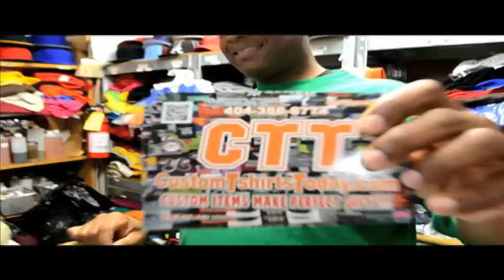EZNEK "KNOW"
GREEN SOCKS & KENYON RAMON kick the REAL ATL @$&! on this blistering hot track [EZB PRODUCTIONS] GREEN SOCKS teams up with Professor Blak to create the lead single off the EZNEK project. EZB PRODUCTIONS. TOP of the WORLD RECORDS. DIRECTED/EDITED BY: KAHLIL GIBRAN STOKES for the SIXSENSE FOUNDATION music. videos. (c)2012